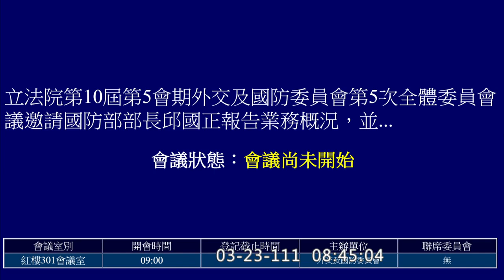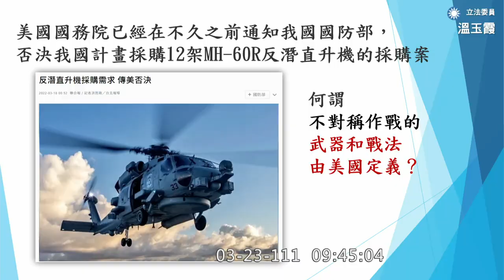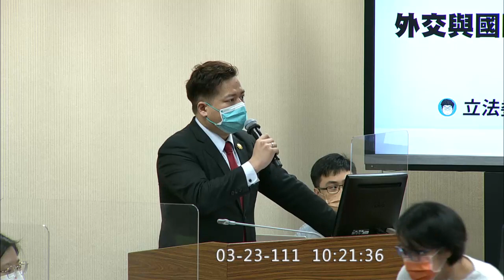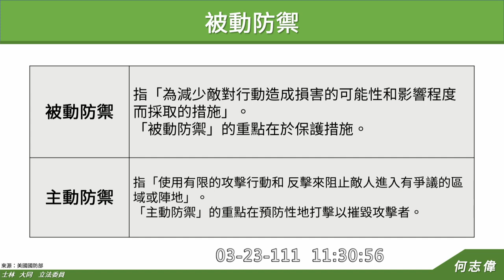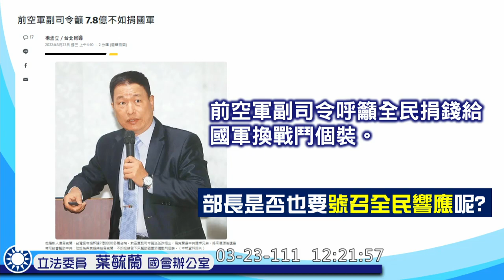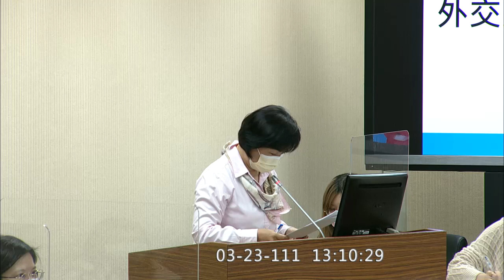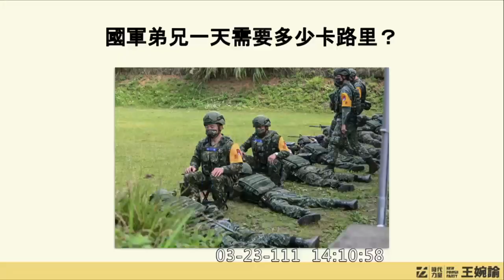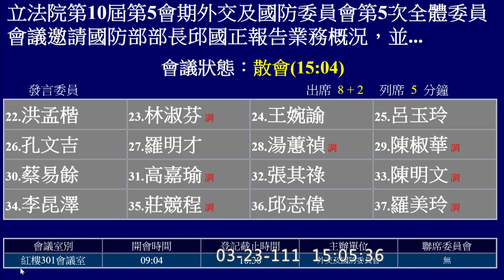20220323 國防部 邱國正 外交國防委員會 【立法院演哪齣？】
0:00 intro
邀請國防部部長邱國正報告業務概況，並備質詢。

林昶佐 0:57:06
溫玉霞 1:09:23
羅致政 1:21:51
江啟臣 1:34:51
邱臣遠 1:51:00

馬文君 2:05:10
林靜儀 2:19:31
吳斯懷 2:30:49
何志偉 2:52:05
王定宇 3:05:19

廖婉汝 3:20:52
趙天麟 3:35:54
葉毓蘭 3:47:13
鄭天財 Sra Kacaw 3:55:01
邱顯智 4:04:39

伍麗華 Saidhai Tahovecahe 4:15:59
李貴敏 4:23:52
林德福 4:32:36
楊瓊瓔 4:40:03
李德維 4:49:01

蔡適應 4:57:01
洪孟楷 5:09:24
林淑芬 5:16:29
王婉諭 5:39:52
呂玉玲 5:47:20

孔文吉 5:55:26
湯蕙禎 6:02:10
陳椒華 6:10:21
高嘉瑜 6:17:14
張其祿 6:26:16